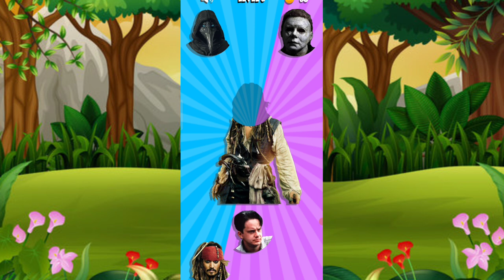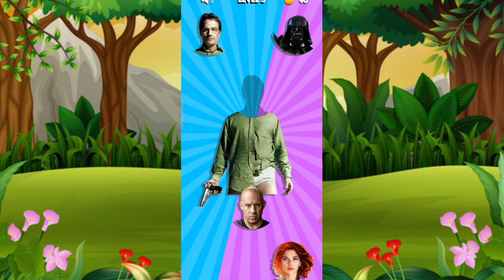Match the Head|Clues|Myth|Riddles|cocomelon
cocomelon, baby songs, kids videos, kids animation,
kids entertainment, kids education, toddler, peppa pig
encontre o personagem, encontre o personagem,
wrong heads cocomelon, match the heads
cocomelon, cocomelon encontreo personagem, bon
boisson cocomelon, cocomelon video for kids,
cocomelon educational video, te encontre
COCOMELON,Little angel, can bebek, nursery rhymes,Çizgi Film, TRT Çocuk Çizgi Filmler, Niloya, TRT Çocuk,Niloya Kafa Değiştirme, Niloya Puzzle Oyunu, Yapboz